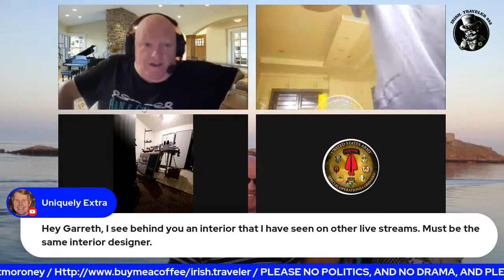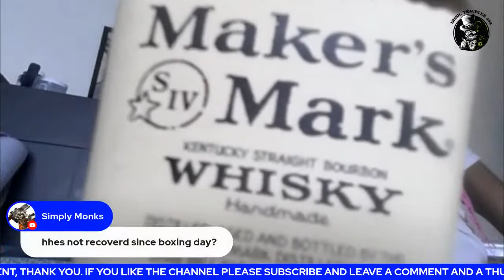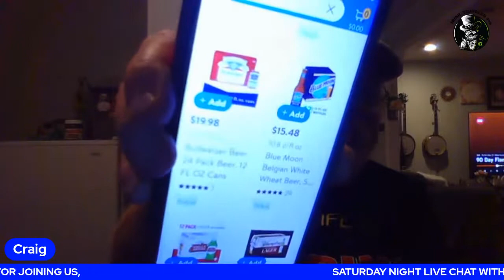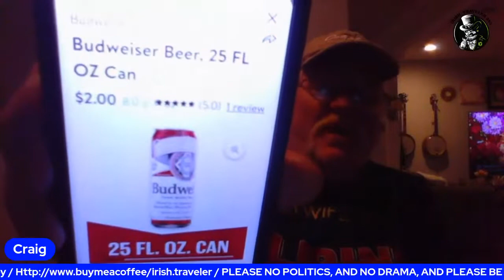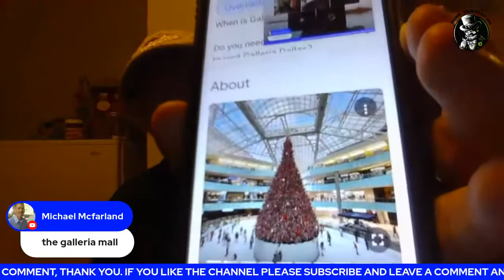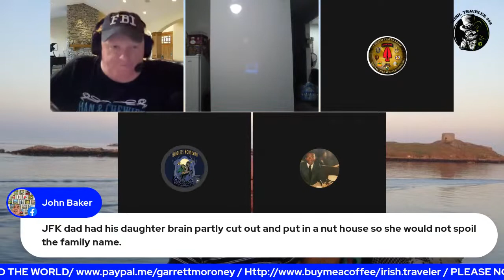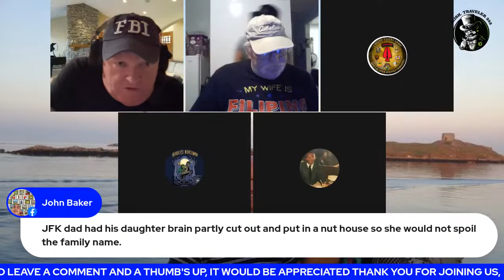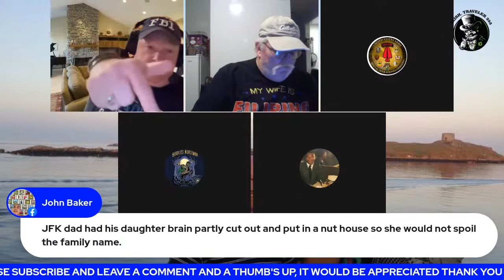LIVE CHAT WITH FRIEND'S FROM AROUND THE WORLD, 08/01/2022